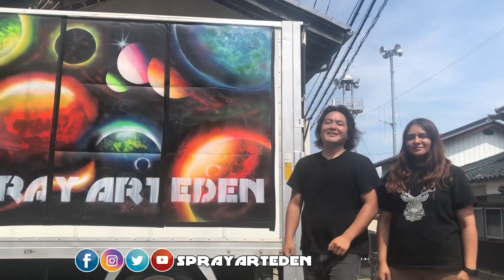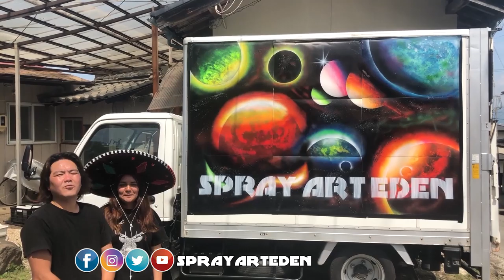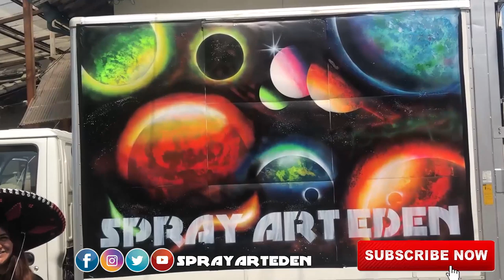Japan wave SPRAY PAINT ART by Spray Art Eden スプレーペイントアートエデン